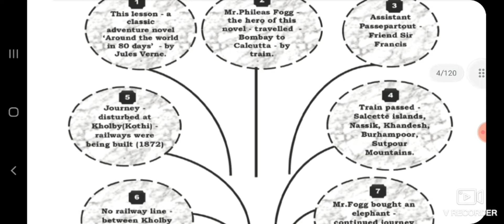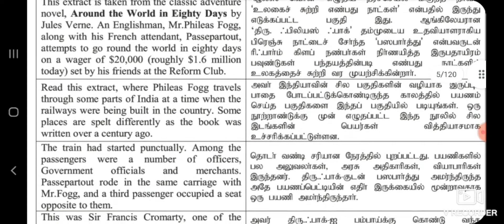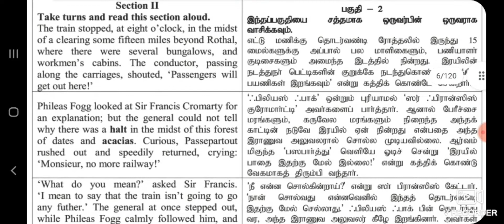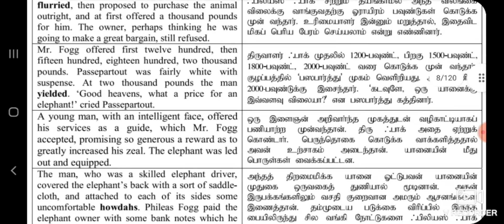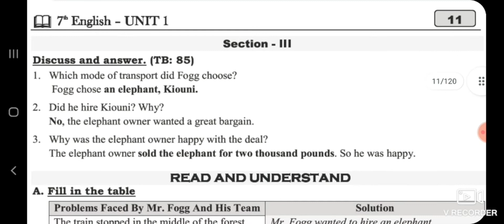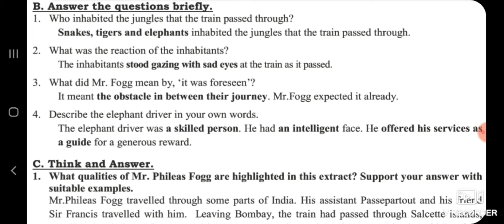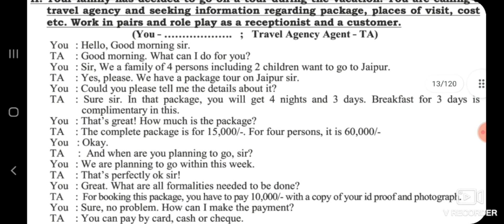7th English Journey by train mind map &Book back exercise